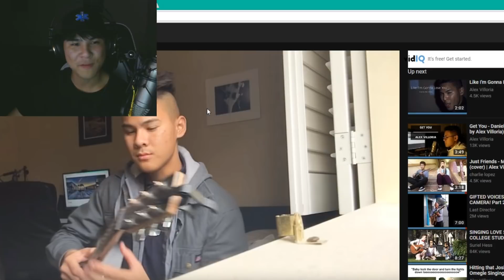I CAN'T BELIEVE I SANG LIKE THIS... (7-year transformation!)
Grab some of the coolest merch of 2018 in the box below!
Hey! I hope you've been well, and I hope you tell me how you've been down in the comment section (I enjoy reading your comments) 😉
A few days ago, I asked if you wanted to see how I've improved over the years as a singer... Well... You asked for it!
I hope that this can inspire you to learn to sing or play whatever instrument you desire, because you can do it.